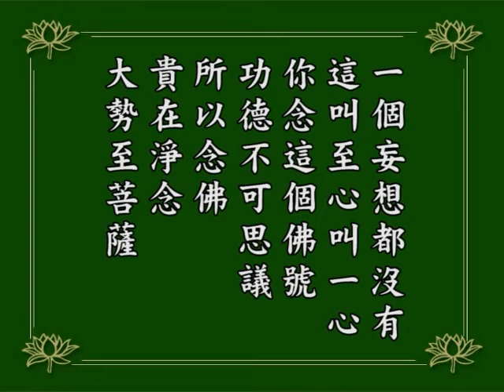淨空老法師｜念佛成佛｜念佛貴在淨念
念一聲佛號『滅八十億劫生死重罪』，如果你不了解佛前後所說的，單單看這一句，你往往會誤會了，我一天到晚念佛，一天念了幾萬聲，那我這個罪不統統都滅掉了？那你就看錯了。
佛講念佛一聲，是理一心那個時候念佛，才有這樣的效果。我們現在是散亂心念佛，能不能滅罪？能，滅罪的力量很薄弱。
不念佛就胡思亂想，念佛總好得多，就不要胡思亂想。有的人一面念佛，一念還胡思亂想，那就一點辦法都沒有了。可見我們滅罪是非常的微薄，這是功力不夠深，不是佛說的話不靈，是我們的功夫不到家。
這個地方關鍵字眼就是『至心』這兩個字，我們是散亂心，至心就是一心。心裡面一個雜念都沒有，一個妄想都沒有，這叫「至心」，叫一心，你念這個佛號功德不可思議。
所以念佛貴在淨念，大勢至菩薩給我們講「淨念相繼」，淨就是一心，一就清淨，二就不清淨了。
1984/12